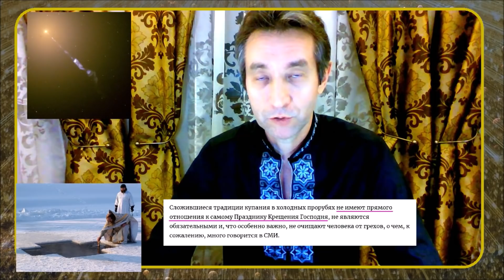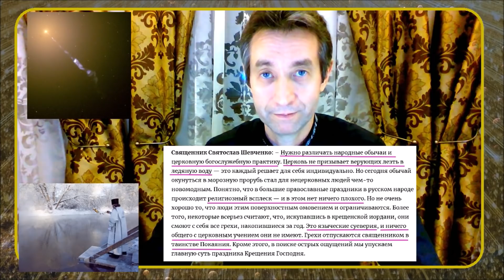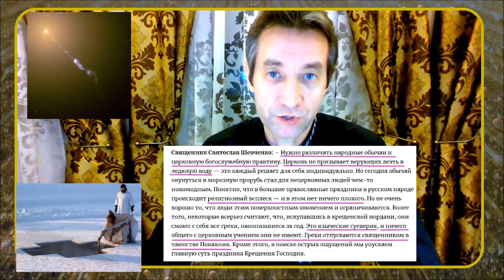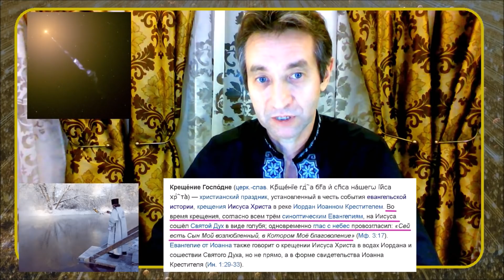Секрет Крещения (24.02.20)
Видео о комплексном взгляде на то, что происходит с Землёй 19 января и что происходит в момент крещения и обрезания.